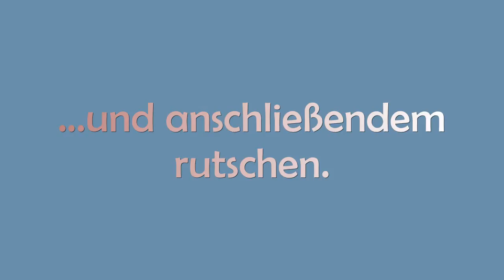Anschwimmen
Anfang der Schwimmbadsasion hat der Förderverein ein gemeinsames Anschwimmen organisiert. Hier das Ergebnis!